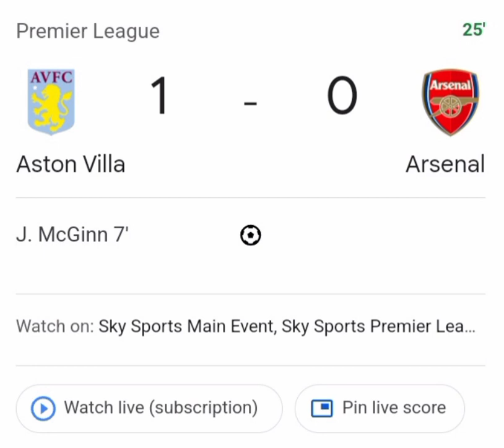were losing 1 nill